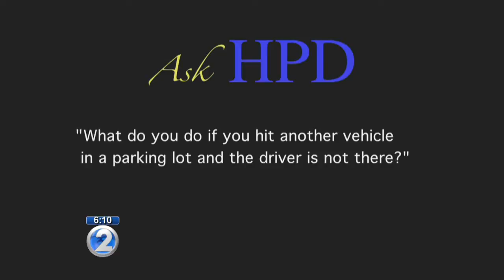Ask HPD: What to do after hitting another car in a parking lot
Honolulu Police Department Capt. Andrew Lum answers this week's question regarding hitting a car in a parking lot and the driver is not present.